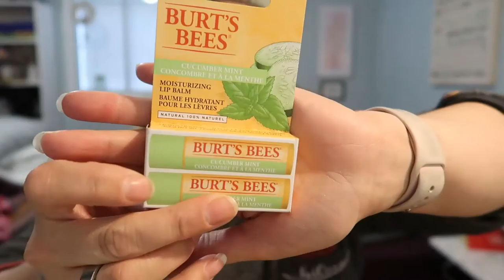Too Much Mail? | September 25, 2019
I need to stop online shopping. I should try a No Spend challenge or something.

Equipment:
Camera: Canon G7x Mark II
Tripod: Manfrotto MTPIXI-B PIXI Mini Tripod
Editing Software: Filmora